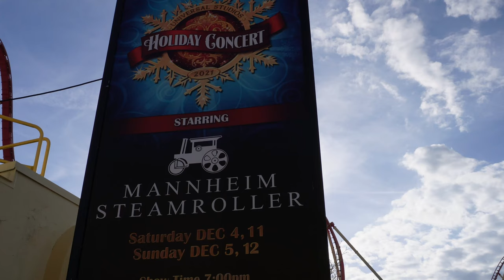Mannheim Steamroller at Universal in Ultra HD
For their 14th year in a row! Mannheim Steamroller plays all of their Christmas Best! This is the all-time Christmas Music King!

To date every dollar we have made from this channel has gone to the Martin Truex Jr. foundation to help kids with cancer and women with ovarian cancer.
We are a small channel, we cannot give a lot yet…..but we do give all we get.
You can also go directly to Martin’s foundation page and donate.
The link is on out banner page.